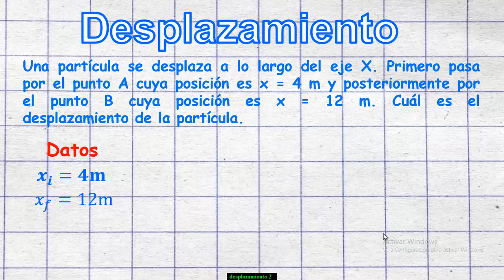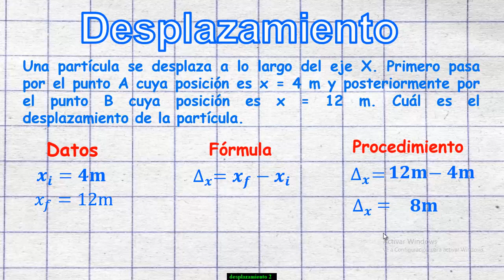DESPLAZAMIENTO EJERCICIO 1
En este video, vamos a explicar el desplazamiento, recordamos que el desplazamiento es la diferencia entre la posición final y la posición inicial. El desplazamiento se define como el cambio en la posición de un objeto. Se puede definir de manera matemática con la siguiente ecuación. este video forma parte de una serie de ejercicios que vamos a estar subiendo en este canal. El desplazamiento es un vector. Esto significa que tiene tanto una dirección como una magnitud y se representa de manera visual como una flecha que apunta de la posición inicial a la posición final.